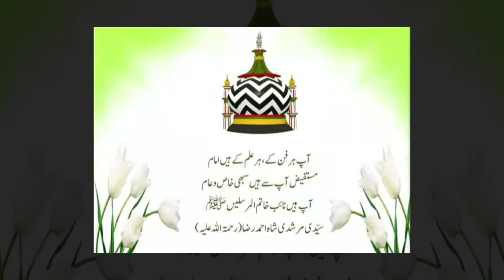Sayyid Sikander Warsi WhatsApp Status Jab Madeene